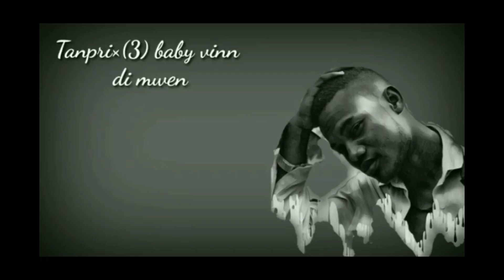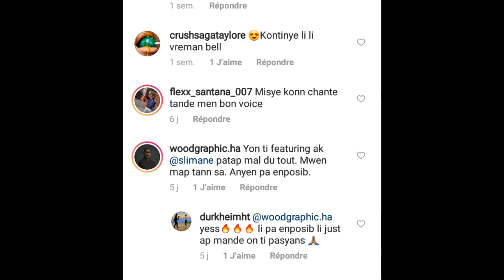Me kiyès ki Durkheim nan Wendyyy traka mande 'l feat|| Wendyyy te gen tan ekri refren lento a.